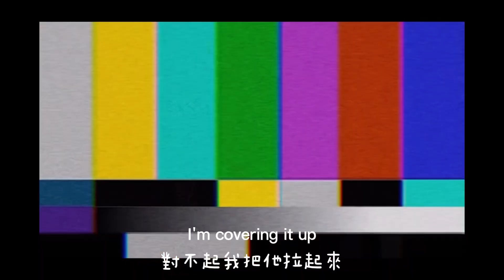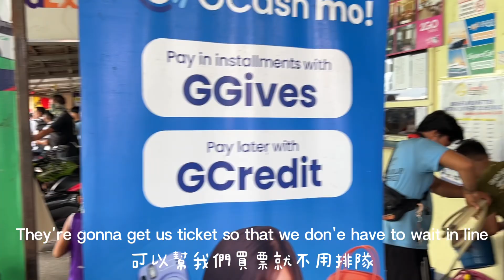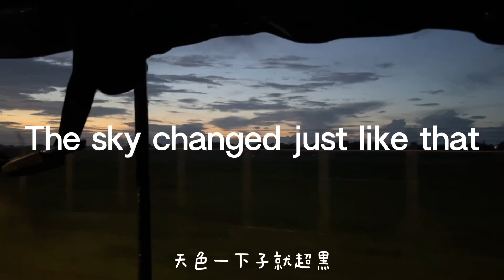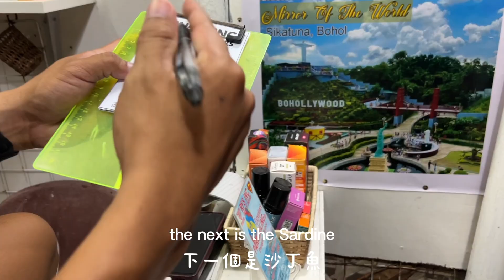BOHOL- divers' paradise!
After a few days of solo travel, finally met up with my friend to have a girls trip in Bohol🇵🇭

Such a fun trip, definitely recommend to all you divers out there🐋

Cafe
Tightrope Coffee

Stay
Natura Vista

follow me on @huang_yachi